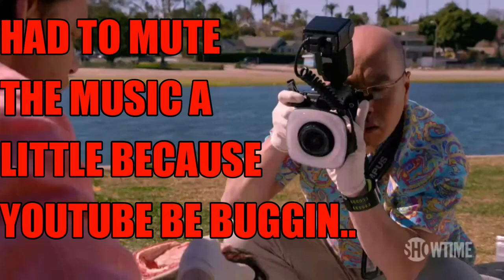Dexter S8 E10 "Goodbye Miami" - REACTION!!! (Part 2)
OTHER SHOWS WE REACT TO...
The Boys
Watchmen
The Witcher
Bates Motel
The Mandalorian
Fear The Walking Dead
Two Sentence Horror Stories
Vikings
Chernobyl
Black Mirror
Stranger Things
Rick and Morty
Breaking Bad
Game of Thrones
Penny Dreadful
American Horror
American Gods